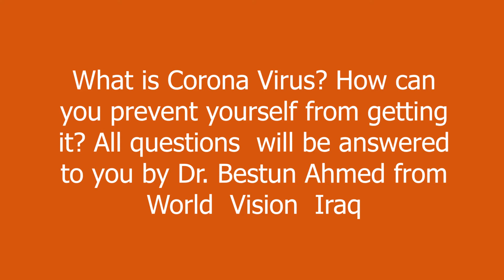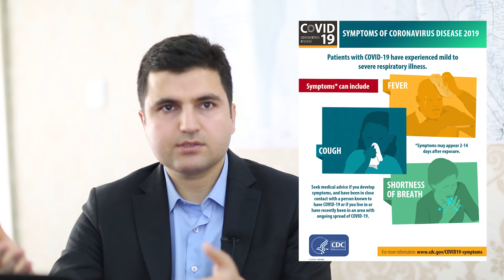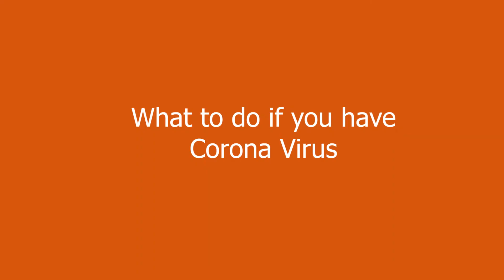World Vision Iraq Health Advisor talks about Coronavirus